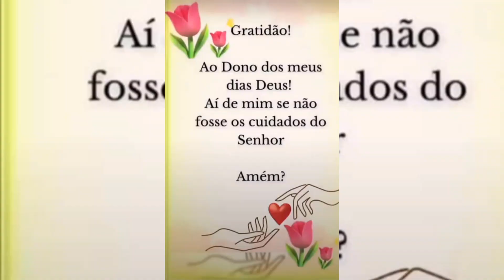PÃOZINHO DE TAPIOCA NA AIRFRYER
PÃOZINHO DE TAPIOCA

INGREDIENTES:

2 OVOS
50 GRAMAS DE TAPIOCA
50 GRAMAS DE QUEIJO PARMESÃO RALADO
1 COLHER DE (CAFÉ)  DE SAL

SRMPRE UMA DICA NOVA PARA VOCÊ!